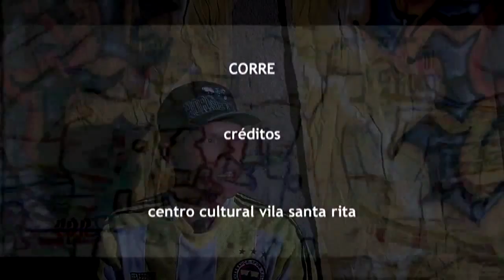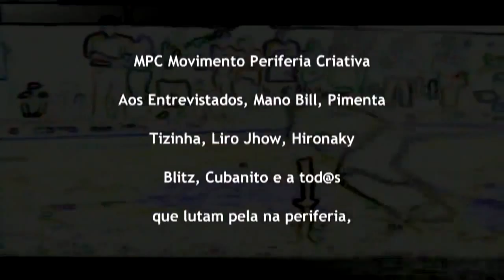Corre - Websérie Horizontes Periféricos